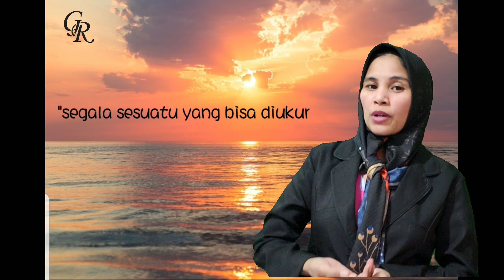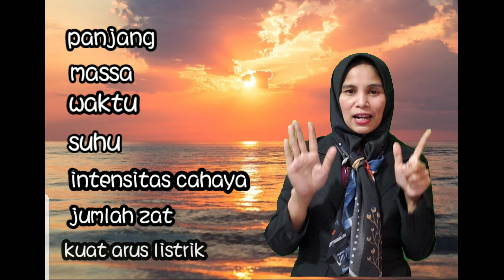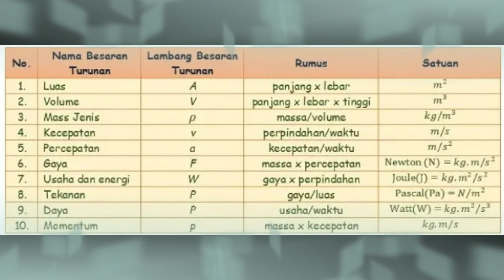Besaran Pokok dan Besaran Turunan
materi IPA untuk kelas 7 SMP mengenal lebih dekat tentang pengukuran dengan beberapa alat ukur. Enjoy learning 😊💝

Dimasa Pandemi ini gunakan waktu belajar mandiri daring
online Belajar bersama